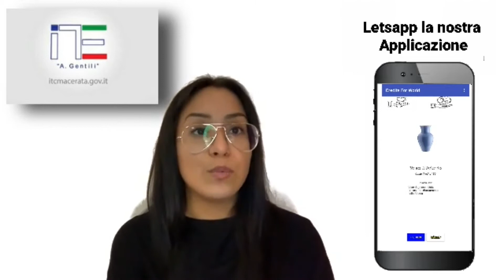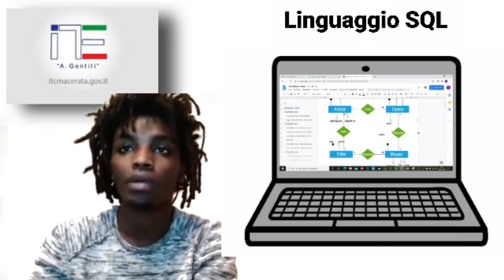L'informatica a ragioneria? Parola di studente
Le attività informatiche descritte dai nostri studenti!